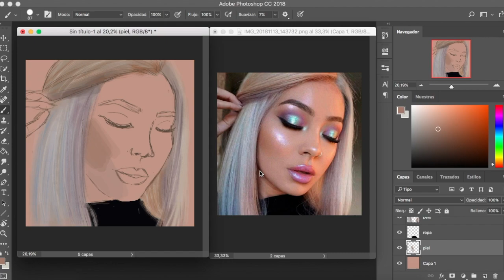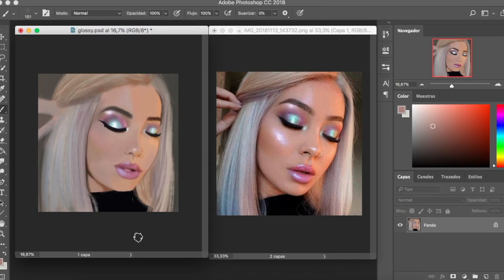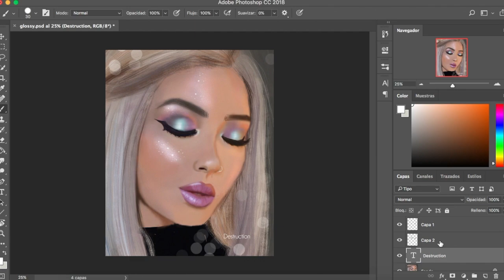Digital Make up || Digital Painting